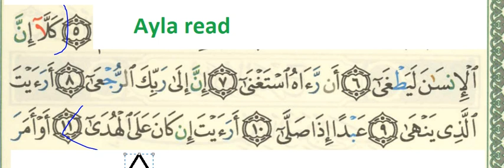SURAH 96 AL-ALAQ AYAH 6-11 FOR MEMORIZATION OF THE QURAN